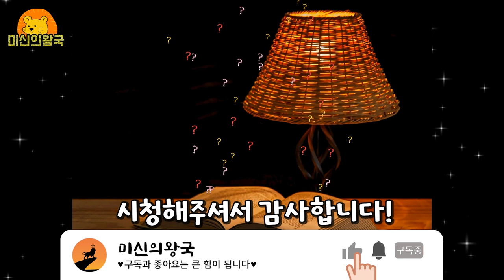[관상] 여기 점을 빼야 재물운이 올라간다 !! 그냥 두면 안좋은 흉점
이곳에 점이 있으면 좋고, 안좋은 점에 관한 영상입니다.
재미로만 시청해주시기 바랍니다^^